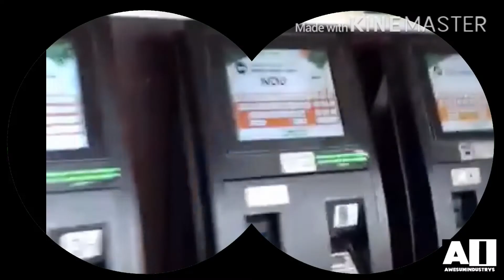Oh that’s hot.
(and PewDiePie)